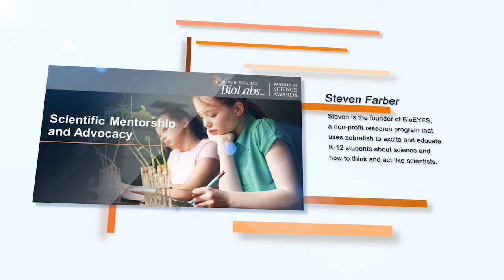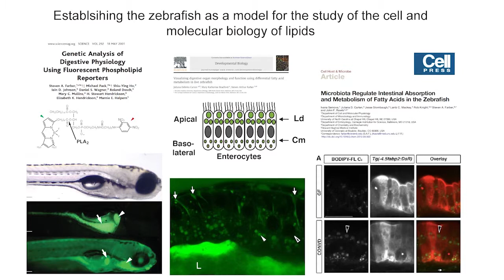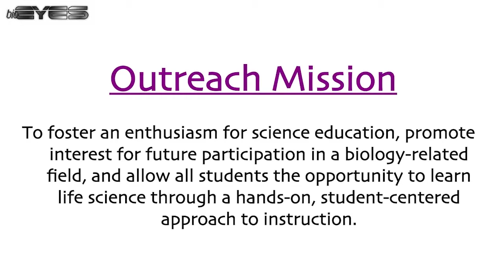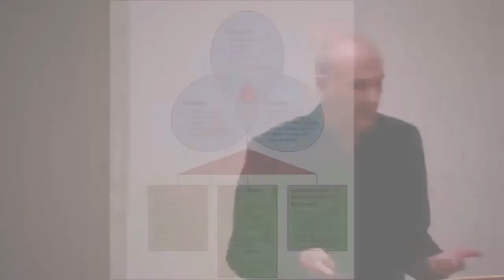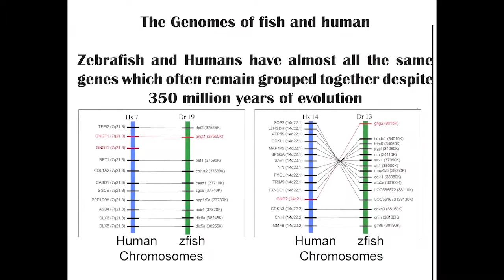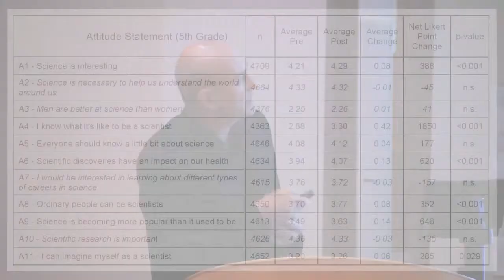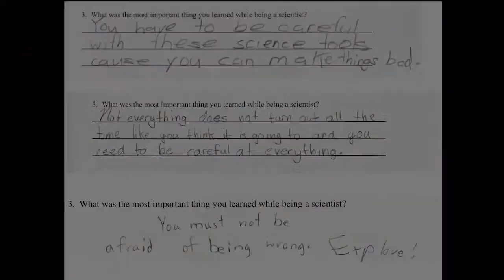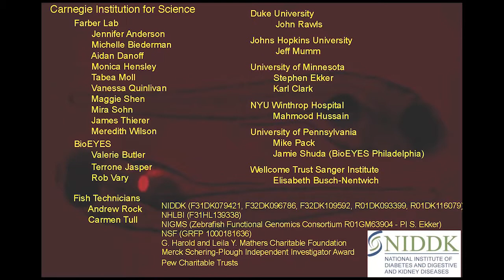Passion In Science Awards 2019 - Scientific Mentorship & Advocacy - Steven Farber